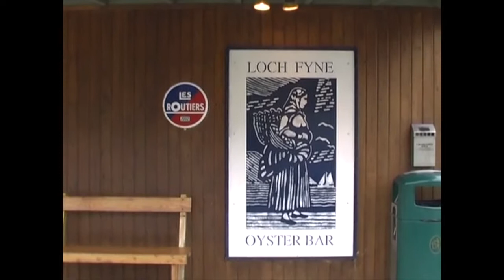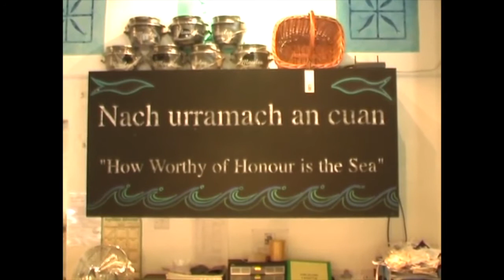Loch Fyne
In the late 1970s Johnny Noble, laird of Ardkinglas, and marine biologist Andy Lane succeeded in growing oysters in the waters of Loch Fyne. From the humble beginning of a roadside stall by the shore, the venture grew and grew. Andy Lynes interviewed Virginia Sumsion, Marketing Manager for Loch Fyne and niece of founder Johnny Noble. Although smoked salmon has overtaken oyster production, Loch Fyne oysters are  eaten in restaurants throughout the land and even as far afield as Hong Kong. A group of businesses has developed based on the principles of good food, sustainably sourced and simply presented by people who care.